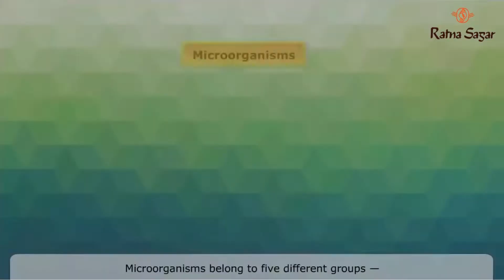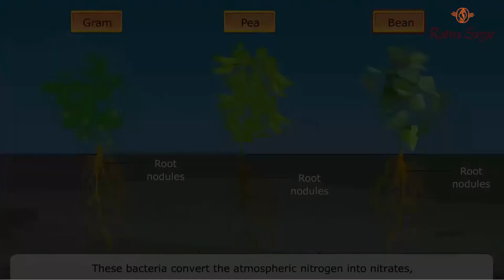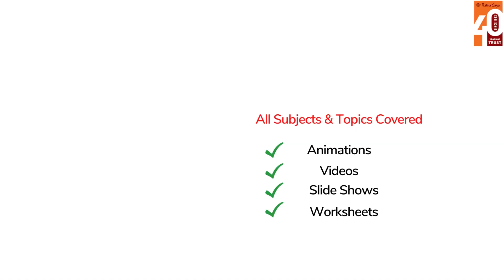Microorganisms Living Science Class 8 Chapter 2 - Meaning, Classification and Uses (Ratna Sagar)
Micro-organisms Living Science Class 8 Chapter 2 - Meaning, Classification and Uses (Ratna Sagar)

✔️ Subject: Science
✔️ Class: 8th
✔️ Chapter: Microorganisms
✔️ Book : Living Science Book 8 Ratna Sagar

Ratna Sagar presents an animated video on  'Micro-organisms: Meaning, Classification, and Uses' to aid a better understanding of 'Living Science, book 8' for students.

Watch the entire video to learn more about this tiny yet interesting part of our ecosystem! You can get your copy of the book from your nearest bookseller or order online from Amazon or

Android users may also download 'Apptive Learn' Ratna Sagar’s comprehensive app with lessons for grades Pre-KG till 11.

For a thorough practice of all lessons at a minimal price, users may also download 'Apptive Practice'

Searchable Keywords

microorganisms
ncert science class 8 chapter 2
microorganisms class 8
class 8 science chapter 2 microorganisms
microorganisms cbse class 8
microorganisms class 8 cbse
microorganisms video
Living Science
micro-organisms
Class 8 Chapter 2
microorganisms friend and foe class 8
microorganisms friend and foe class 8 cbse
microorganisms animation
bacteria
class 8 ch 2 microorganisms living science
living science
class 8